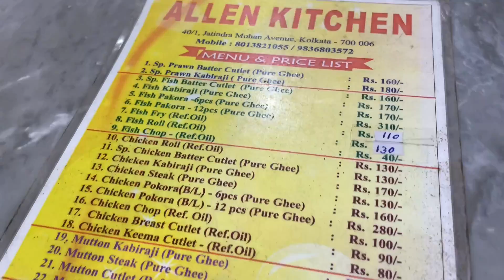North কলকাতার বিখ্যাত Street Food😱|মটন প্যান্থেরাস লুচি Prawn Cutlet Fish Fry😍|Kolkata Street Food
KOLKATA FOODY

kolkata foody
kolkata cheapest street food
street food of kolkata
kolkata famous restaurant
old restaurant in kolkata
kolkata famous cabin
allen kitchen prawn cutlet
haridas modak breakfast
golbari kosha mangsho
I only ate street food 24hrs kolkata
24 hours food challenge
100rs challenge
food challenge
mutton biryani
chicken biryani
kolkata street food
mutton
kolkata food vlog
kolkata best restaurant
food vlog bengali
asmr eating
eating show
food vlog
lifestyle vlog